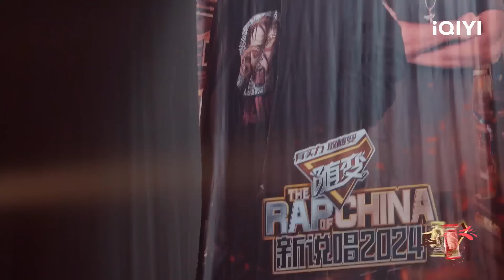【EP1上-抢先看】1V1海选回归！选手自选导师 挑战超高过关标准 | 新说唱2024 | The Rap of China 2024 | iQIYI精选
🔔《新说唱2024》重磅集结 高燃回归！
每周六12点、18点会员抢先看正片！登录iQIYI国际版或下载iQIYI国际版APP，还有更多独家资源等着你：

《新说唱2024》再度回归，依旧以挖掘和呈现说唱音乐本质为初心，更加注重对选手人物状态的表达。海量新一代中文说唱音乐人将在体育馆直面导师考核；节目将发现更多优秀的新生代华语说唱歌手，创作出更具多元化符合当下审美潮流的音乐作品，用更加震撼的舞台为新一代的说唱歌手提供表达自我的机会，通过音乐态度和音乐作品的展现更加纯粹的Hiphop，记录年轻一代青年的特点。

【嘉宾】范丞丞、谢帝、法老、大张伟、热狗、张震岳、杨和苏

【周边】